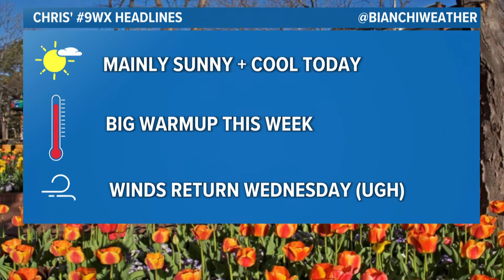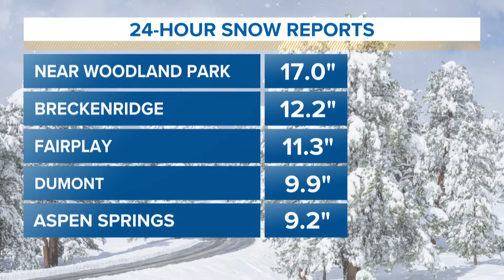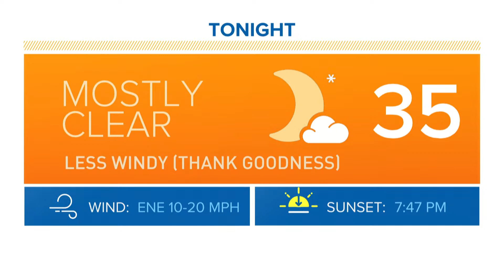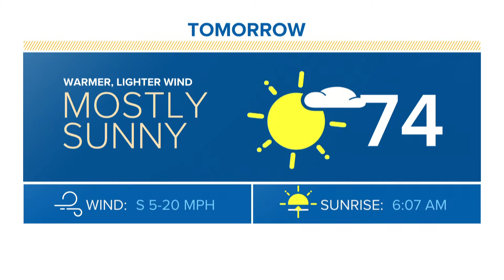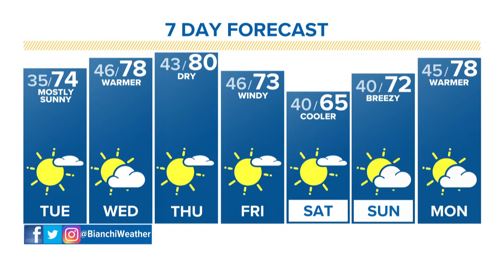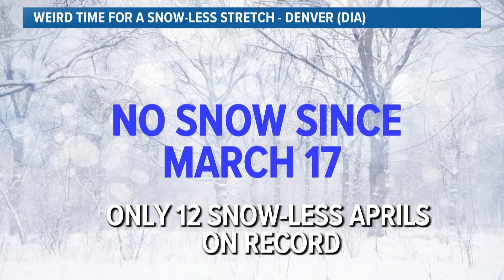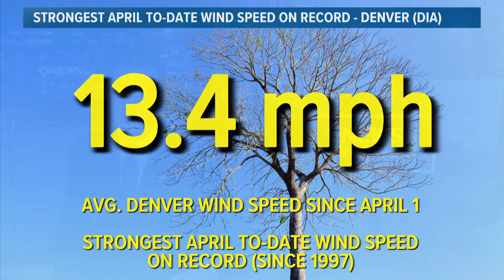Why has Colorado been so dry and windy lately?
Meteorologist Chris Bianchi has a forecast update, and looks into why Colorado has been dry and windy for so long.

9NEWS (KUSA) is located in Denver, Colorado.